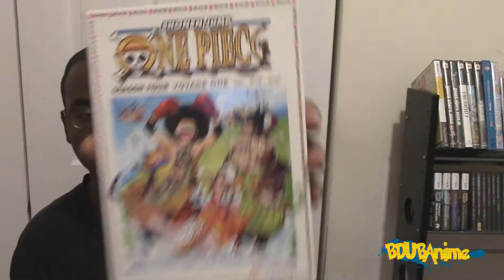Copyright strikes,Crunchyroll Anime and Fullscreen Partnership...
Update on What's going on lol.  My Crunchyroll Account